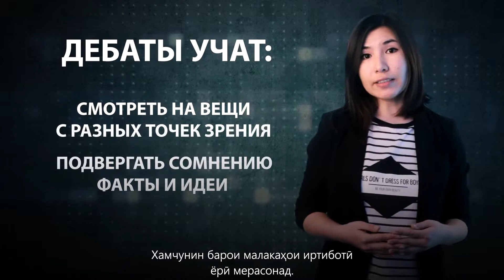Шиносоӣ бо (сарсухан) МУБОҲИСА (МУНОЗИРА) // Введение в дебаты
Эльвира Калмурзаева, Кыргызстан